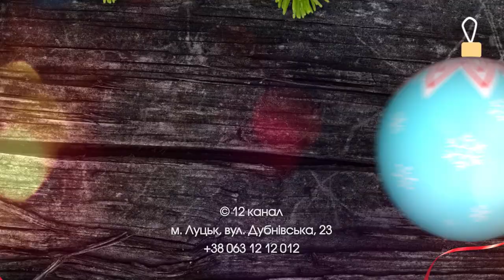За що ви вдячні 2021 року?